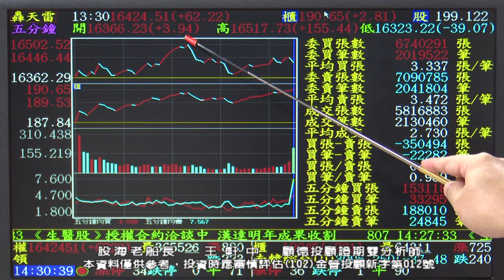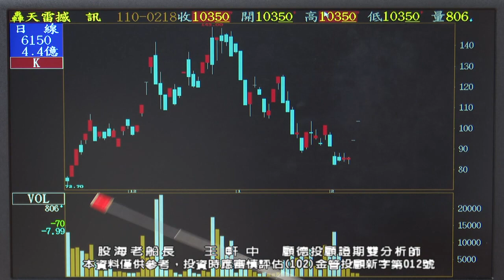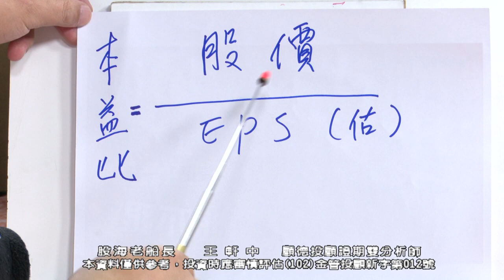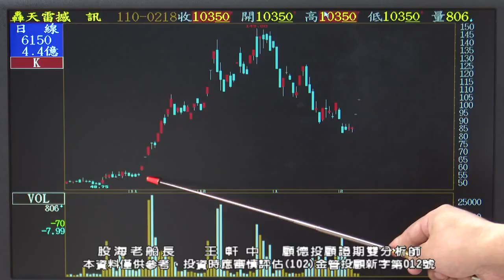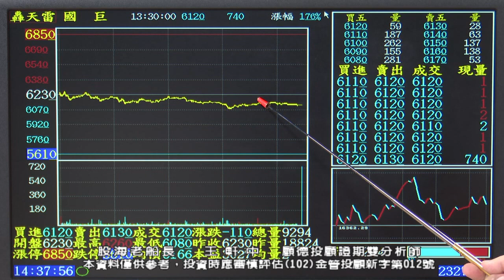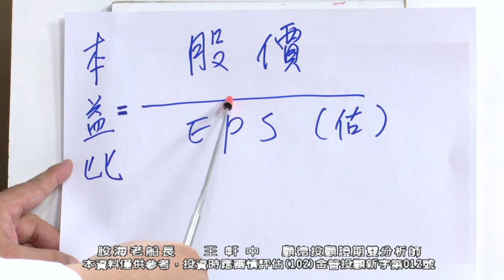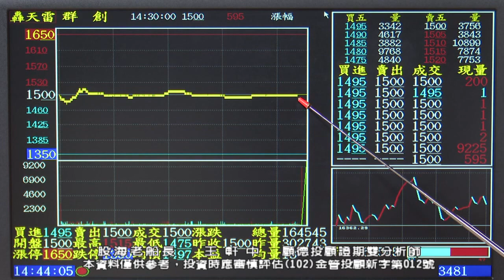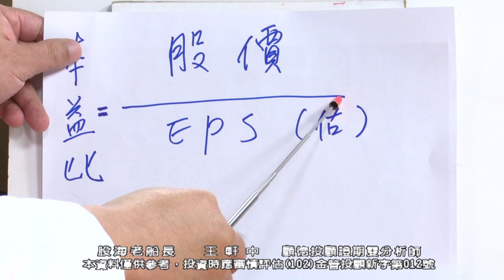2021/02/18 1930 王軒中 股海老船長